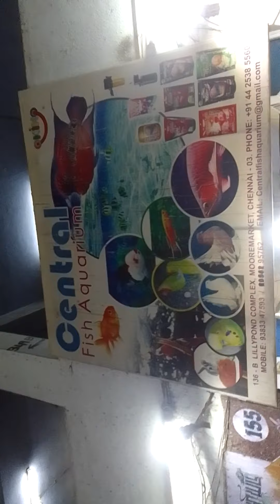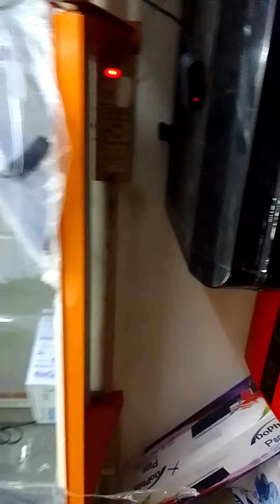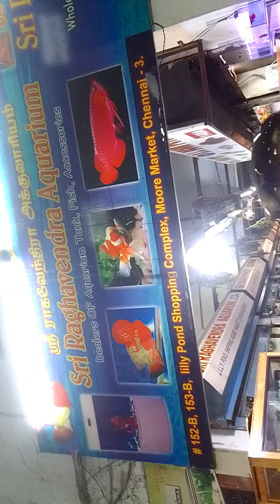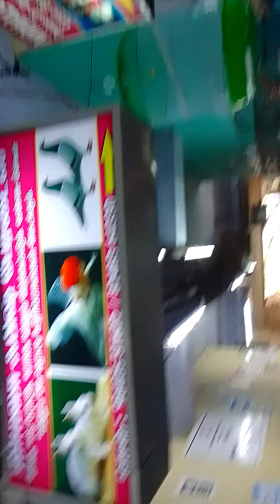aquarium fish 🐟 and African Love bird 🐦 Chennai Central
Chennai